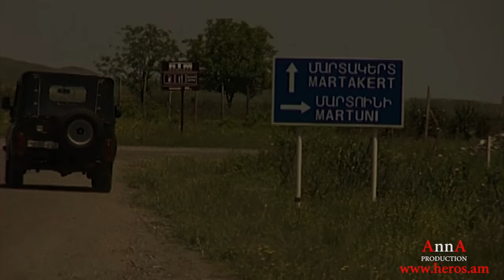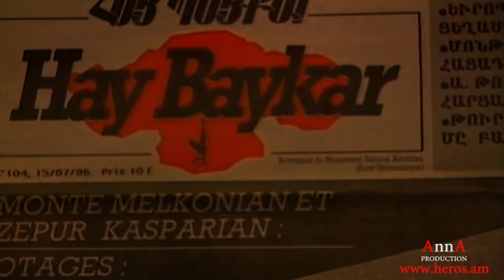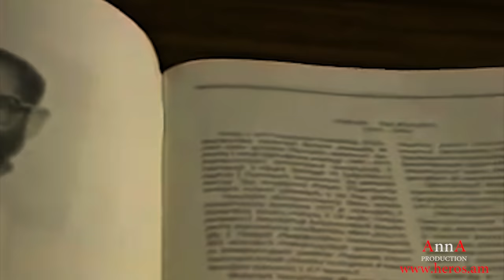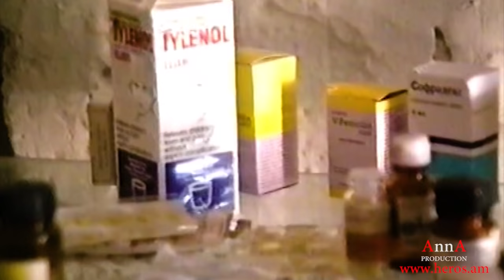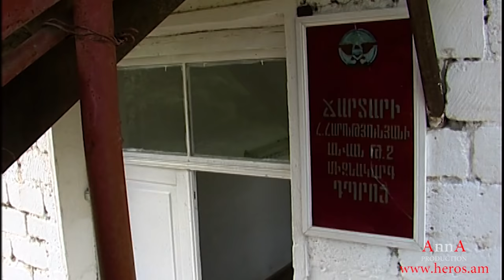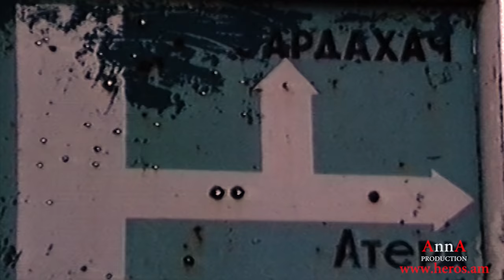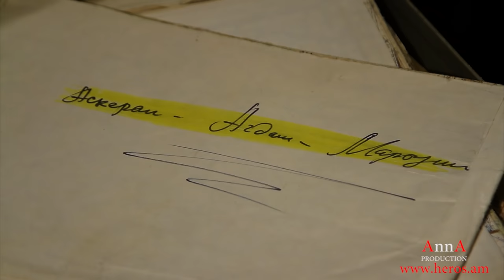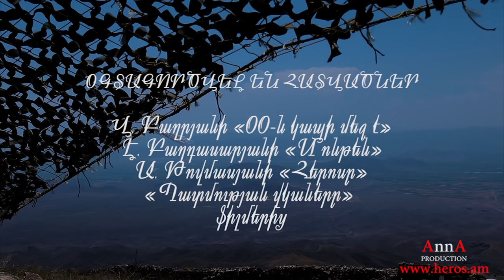Premiera -!- MONTE AVO FILM, Monte Melkonyan 60 years, Մոնթե Մելքոնյան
Աննա Թովմասյանի հեղինակային ֆիլմը նվիրված Մոնթե Մելքոնյանի ծննդյան 60 ամյակին:
Նոր ֆիլմ նոր մեկնաբանություններով...